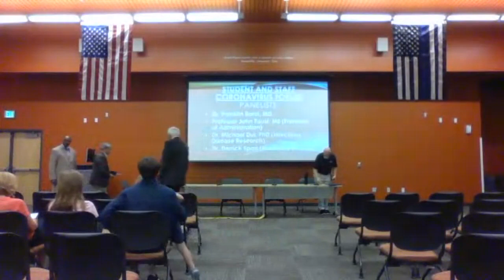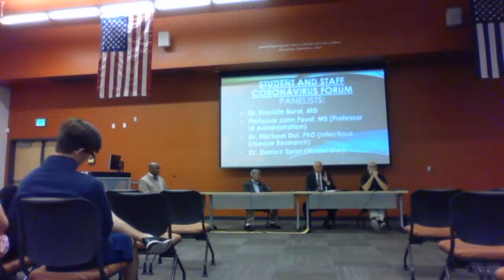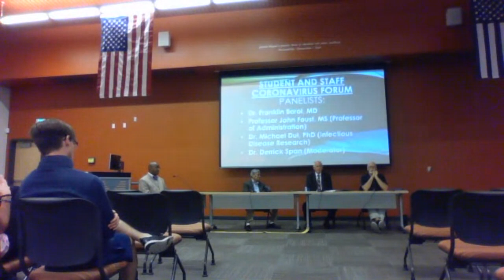Info Session on Coronavirus - Part 1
Student and Staff Information Session on Coronavirus from Central Arizona College's San Tan Campus.
The panelist are:
• Dr. Franklin Baroi, (MD)
• Professor John Foust (Professor of Adminstration)
• Dr. Michael Dul, PhD (Infectious Disease Research)
• Dr. Derrick Span (Moderator)